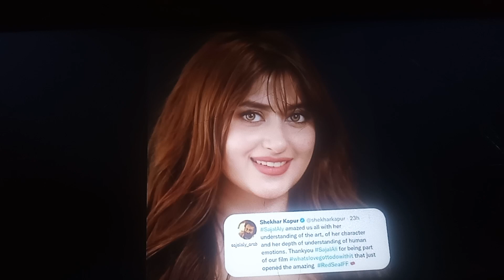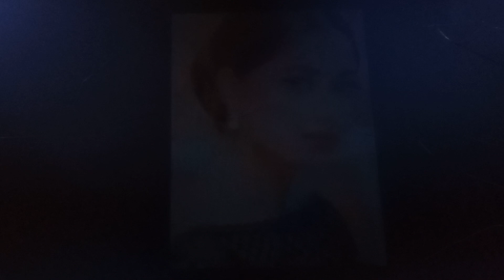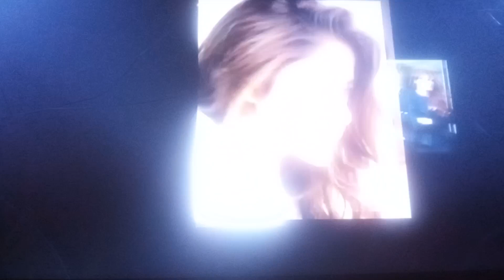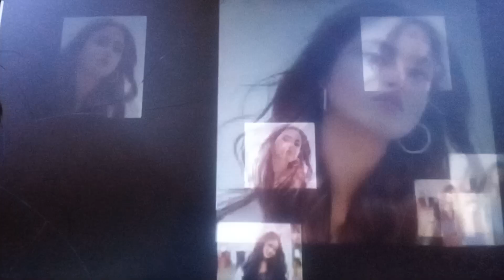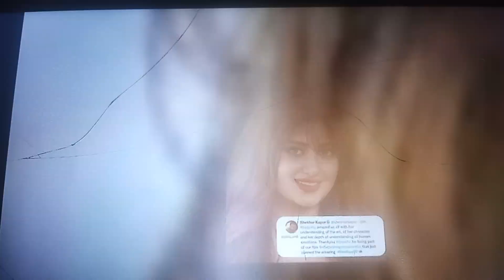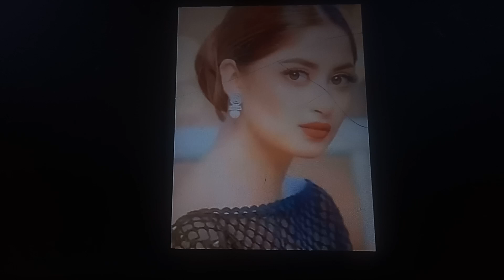اَلسَلامُ عَلَيْكُم وَرَحْمَةُ اَللهِ وَبَرَكاتُهُ‎